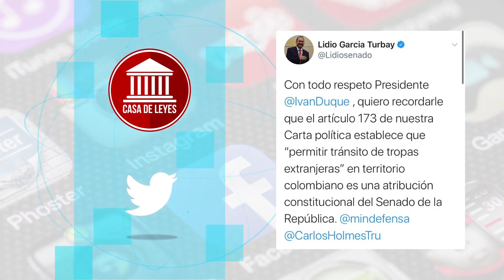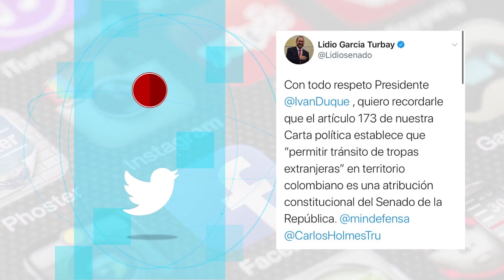CASA DE LEYES - Especial sesiones virtuales - 6/06/2020